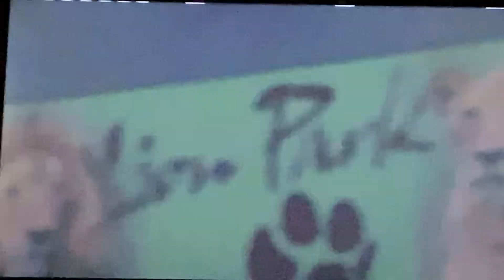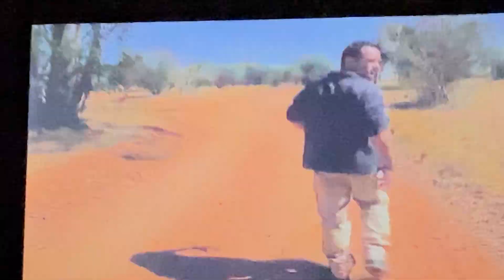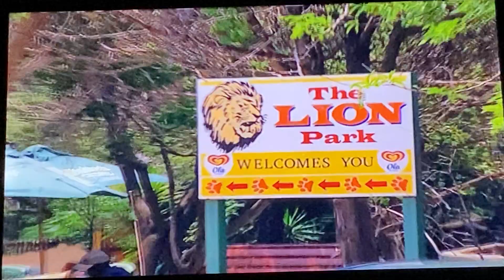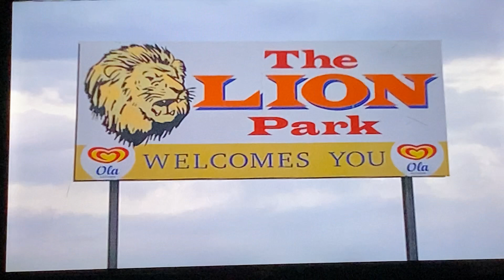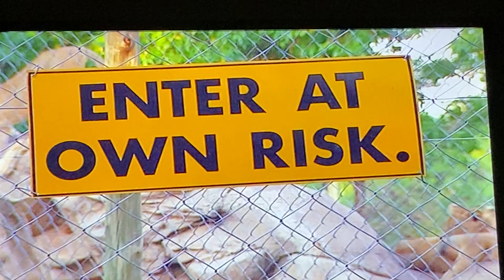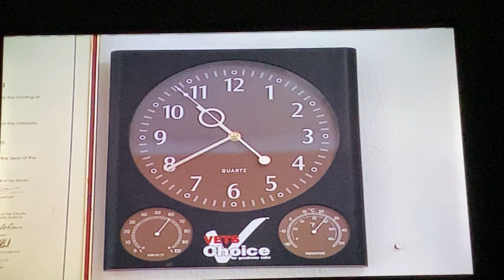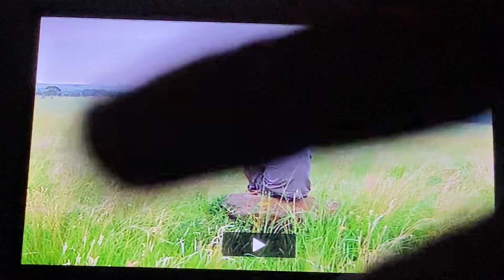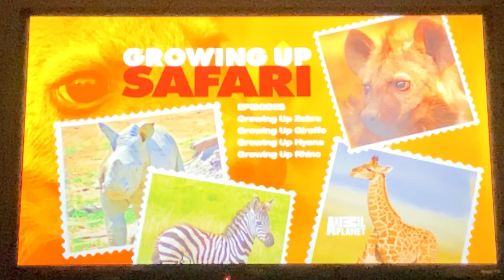REACTING TO GROWING UP HYENA!!!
Reacting to one of my FAV episodes of one of my FAV Animal Planet shows growing up, ironically called “Growing Up”, which was the COOLEST show Animal Planet’s ever had. While I miss that show being on Animal Planet, at least I have sons of it on DVD now, meaning I can watch those episodes whenever, ESPECIALLY on “Growing Up Week”, which has already passed. I’ve seen this episode so many times online, as well as the episodes from the set “Growing Up Arctic”, which I ALSO now have on DVD, but have never actually done a reaction video to it. This is my first “Growing Up” reaction video of 7 more to come. I don’t own the show.